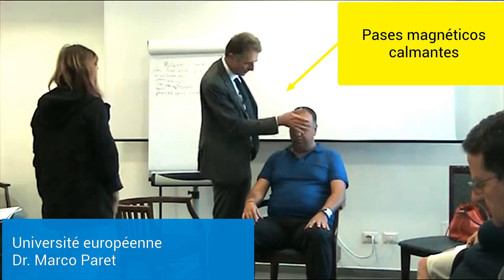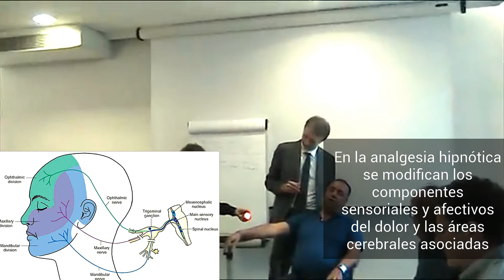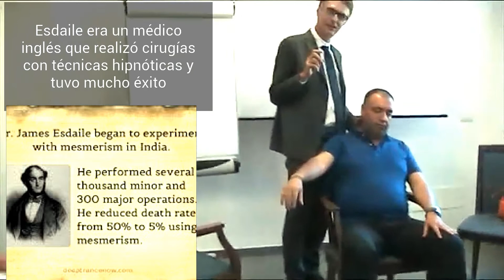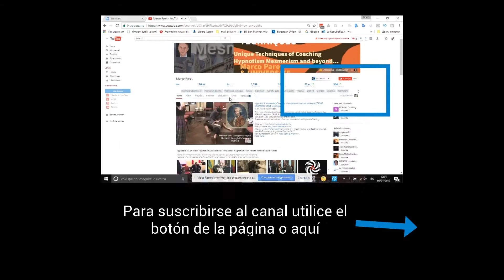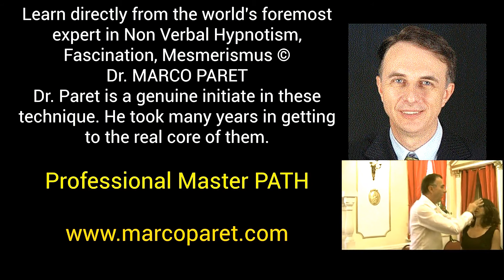¡Rápida analgesia con extasis magnética, hipnosis rápida y Tutorial sobre mesmerismo!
Analgesia, extasia magnética, hipnosis rápida y un tutorial sobre mesmerismo!
¡Sólo con pases obtenemos analgesia / anestesia hipnótica!

And we already had students from countries were hypnosis is spelt:

hipnose ipnosi